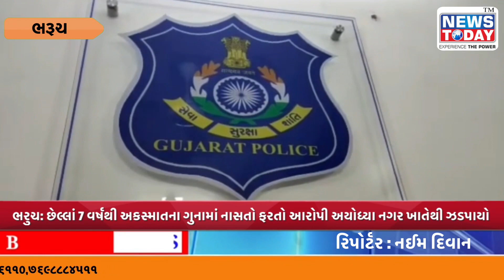ભરુચ: છેલ્લાં 7 વર્ષથી અકસ્માતના ગુનામાં નાસતો ફરતો આરોપી અયોધ્યા નગર ખાતેથી ઝડપાયો